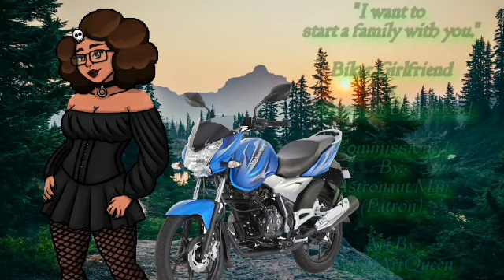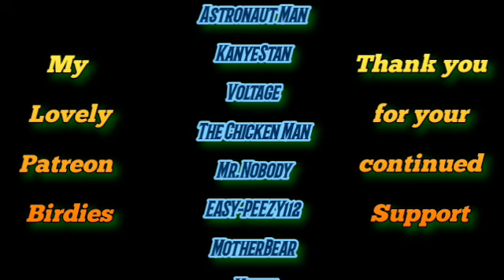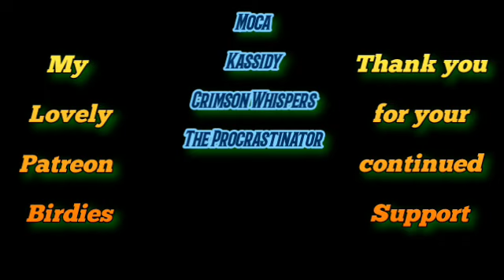[F4M] Biker Girl Moves in with Werewolf Boyfriend [Disowned] [Pregnant] [Pack Member] [Propose]